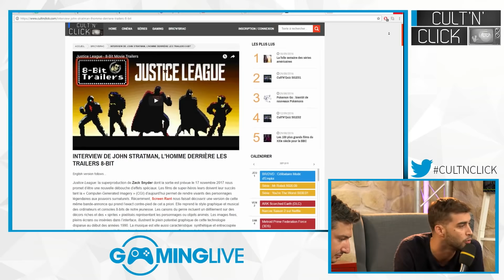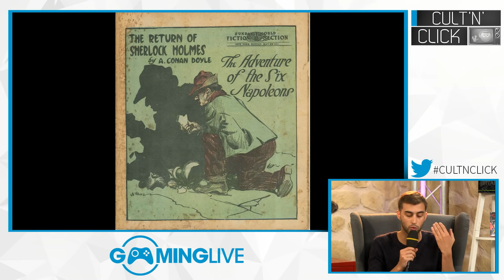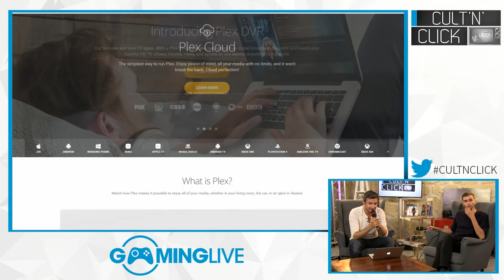STAR WARS REBELS, TABOO, le salaire des acteurs... Les news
Cult'N'Clickiens, Cult'N'Clickiennes, voici la première partie de la rediffusion de l'émission du 27 octobre avec les news. Passez un bon moment !

Merci pour le visionnage et n'hésitez pas à nous retrouver sur :

► En direct tous les mardis de 19 heures à 21 heures